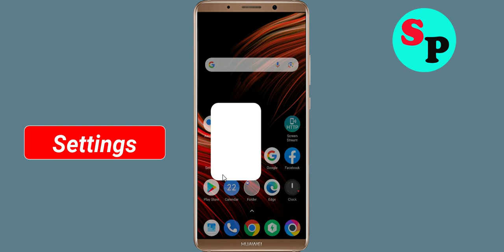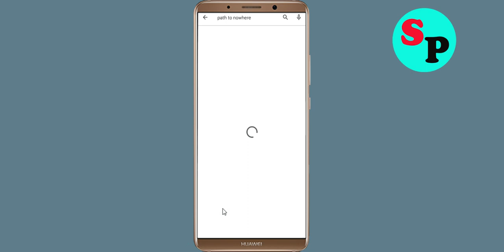How To Fix Path to Nowhere App Keeps Stopping Error in Android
How To Fix Path to Nowhere App Keeps Stopping Error in Androidd - Path to Nowhere App Not Open Problem Solved

Hello friends In this video, i will show you How To Fix Path to Nowhere App Retry Problem Solved in mobile phone, Path to Nowhere App Keeps Stopping Error Android - Fix Path to Nowhere App Not Open Problem. If you are facing same problem in your android mobile phone then it will help you a lot.

1). Check for updates. Running the earlier version of Path to Nowhere App can cause the error, one of which is it keeps stopping. ...
2). Clear Mobile RAM data which is available in Setting section. ...
3). Restart your phone . ...
4). Path to Nowhere App app Clear cache and Clear Data from setting

5). Reinstall Path to Nowhere App application.